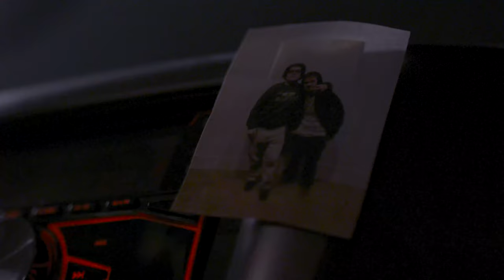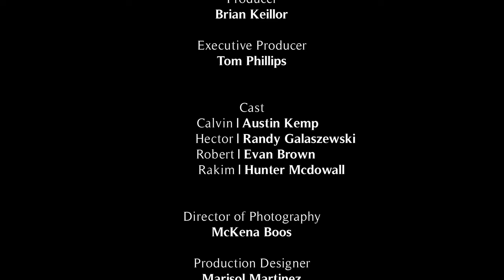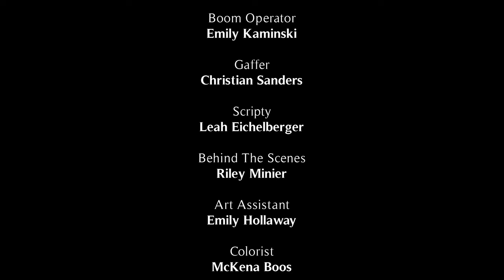TOUGH LOVE - 2021 Senior Thesis Film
Tough Love is 2021 Senior Thesis Film.  A son is tasked with giving a retirement speech for his father, and must deal with their troubled past.

Starring Austin Kemp, Evan Brown, and Randy Galaszewski